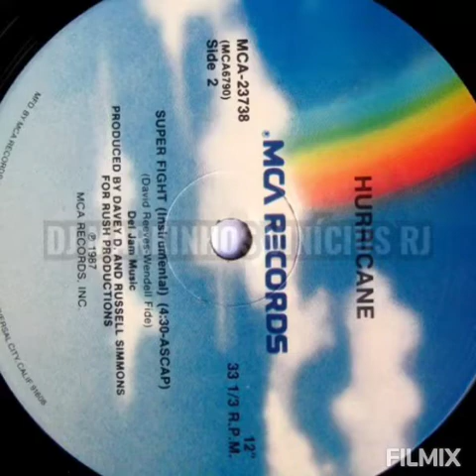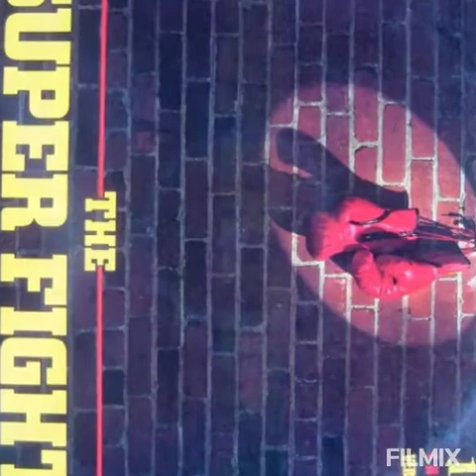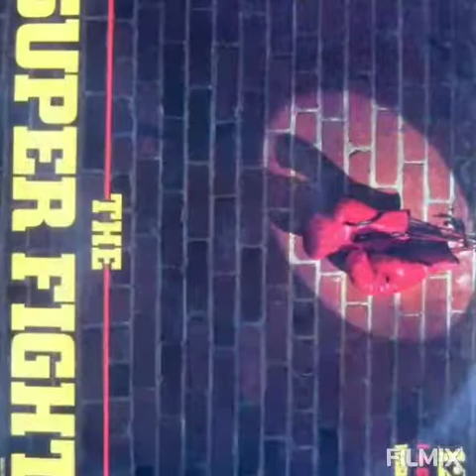HURRICANE - The super figth ( instrumental )